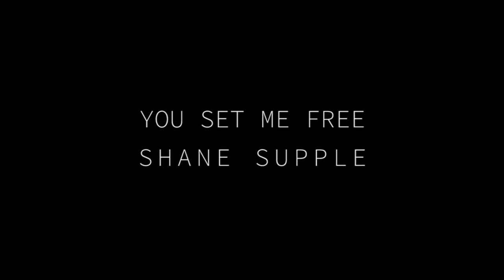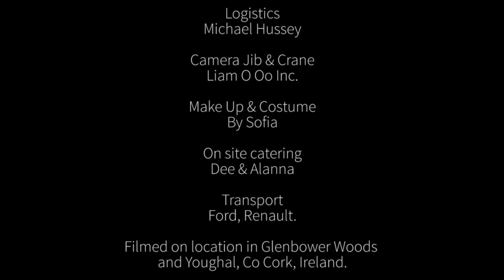Shane Supple - You Set Me Free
Written & performed by Shane Supple
No 1 song on Irish Country Music Charts on reverbnation 3 weeks
Camera Kieran McCarthy Michael Hussey
Produced & Edited Kieran McCarthy
Logistics Michael Hussey
Camera Jib & Crane Liam O Oo Inc.
Make Up & Costume By Sofia
On site catering Dee & Alanna
Transport Ford, Renault.
Filmed on location in Glenbower Woods  and Youghal, Co Cork, Ireland.
No animals or fish where harmed or caught in the making of this video.
Thanks to YoughalOnline.com, Claycastle Recording Studios, Irish Radio.